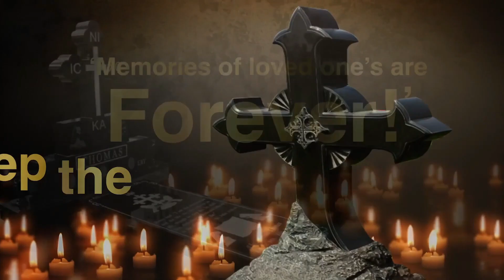Vienna Hosts European Dance Fest for Expatriates on June 1st